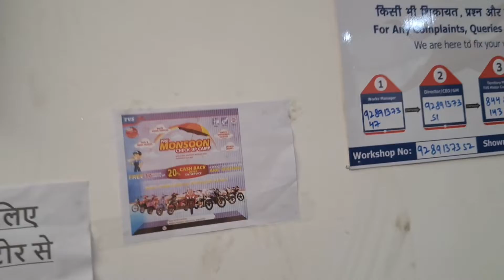TVS Jupiter BS6 ki Servicing !! First Experience On TVS Service Centre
Sakshi Learn Scooty Day - 2 || Funny Moments
Hey I am Pawnesh, I make daily vlog every day, I make family vlogs type videos on YouTube & I am an Indian vlogger, watch my daily vlogs on YouTube, I am sharing my life through a vlog.
A video blog or video log, sometimes shortened to vlog, is a form of blog for which the medium is video. Vlog entries often combine embedded video with supporting text, images. I do Daily Vlog Every day, I upload family vlogs videos on YouTube & I am an Indian vlogger, watch my daily vlogs on YouTube, I am sharing my life through a vlog. There are many videos uploaded on my channel related to my lifestyle vlog, funny vlog, my daily vlogs, 2021 daily vlogs, daily vlogging tips.

My Vlogging Product (My suggestions): -
Redmi Note 9 (Rs 11,500)
Gorilla Pod (Rs 299)
Wired Mic (Rs 299)

Scooty, Scooty vlog, Sakshi Rides Scooty first time, How to rides scooty, Ride scooty first time, Scooty chalana kaise seekhe, How to ride scooty,
Scooty pe balance kaise banaye, Ride scooty, Saskhi learn scooty, Scooty chalana seekhe